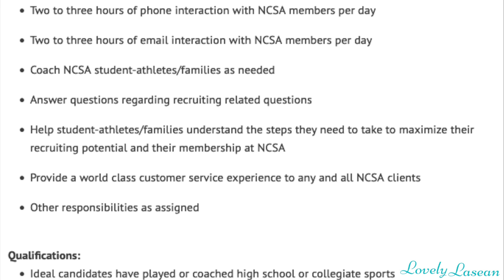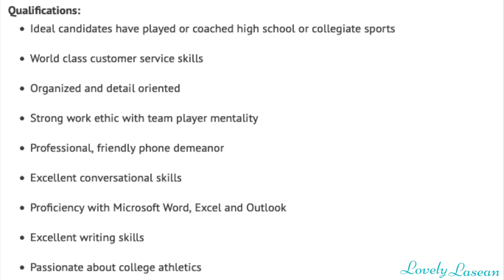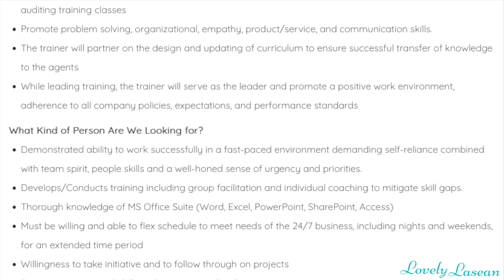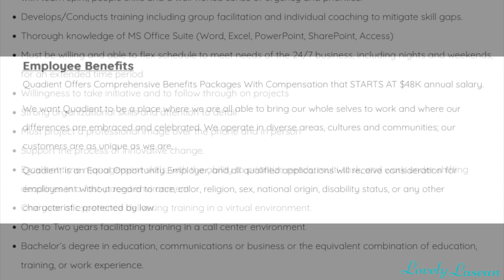🤩 2 JOBS! $923 PER WEEK FULL TIME WORK FROM HOME JOB & NATIONWIDE $375 WEEKLY PART TIME JOB!